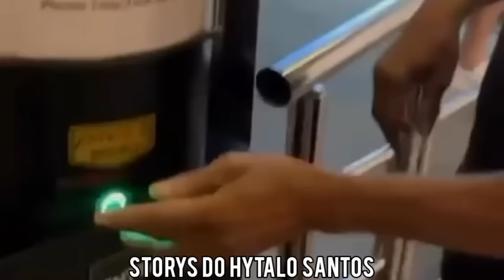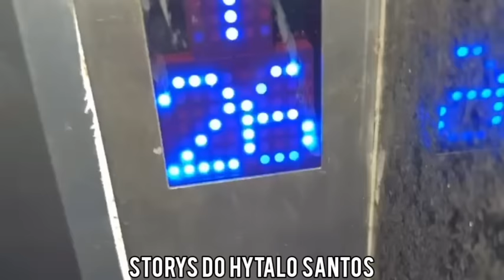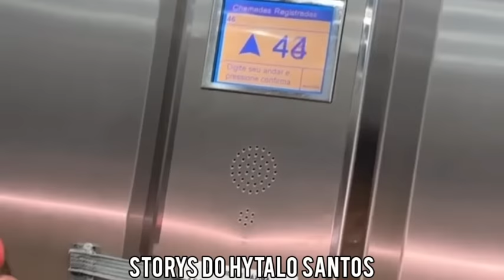🔥 FESTA DO PIJAMA DO HYTALO SANTOS | KAMYLINHA | PEDRO | EURO | ANDERSON NEIFF | EDUARDA GUTIERREZ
FESTA DO PIJAMA DO HYTALO SANTOS | KAMYLINHA | PEDRO | EURO | ANDERSON NEIFF | EDUARDA GUTIERREZ | BABADOS PODCAST | TROPA DO NEIFF | CHOQUE DE FOFOCA | MC TAMMY | MC TROIA | ANDRESSITA | VT KEBRADEIRA | OS TRALHAS | KLEYTON TRALHA